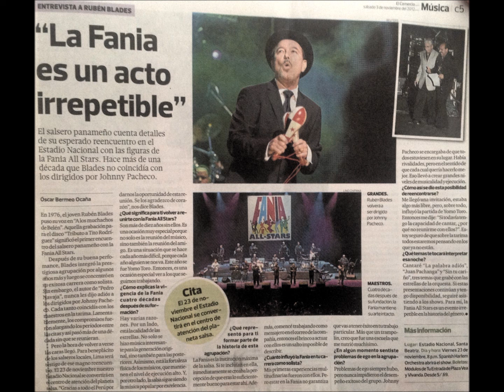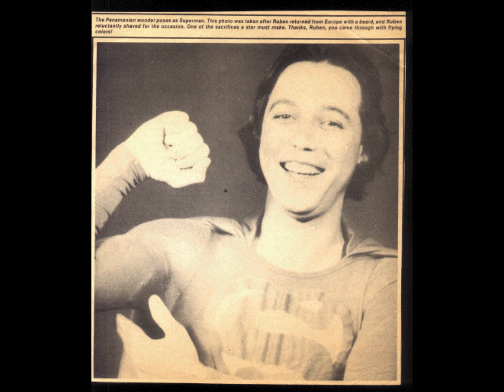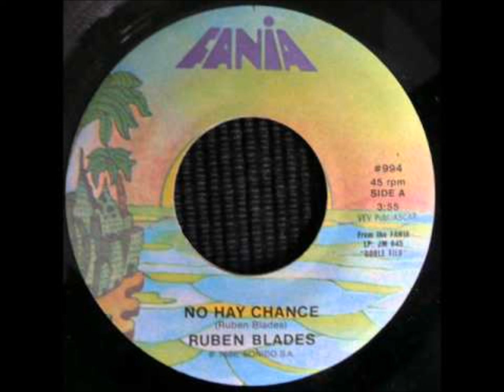RUBEN BLADES - NO HAY CHANCE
SALSA MUSIC CLASSICS  LP DOBLE FILO  1986  FANIA